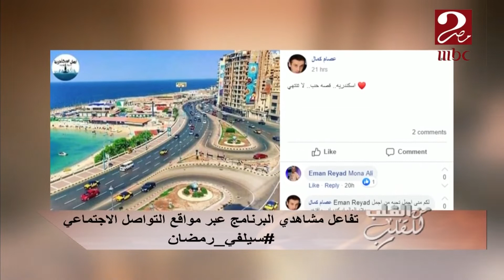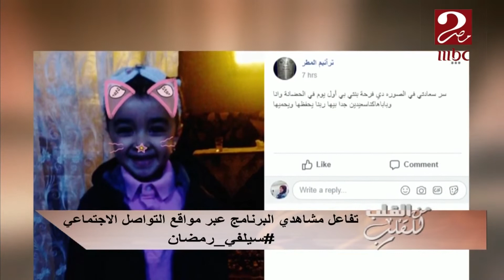سحور الإعلاميين وتفاعل مشاهدي "من القلب" مع